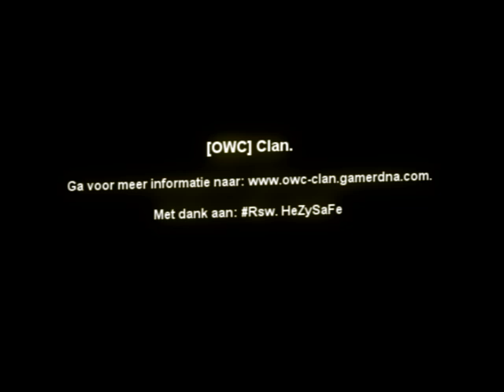Owc Frag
Onze nieuwste trailer.

Met dank aan Rsw. HeZySaFe